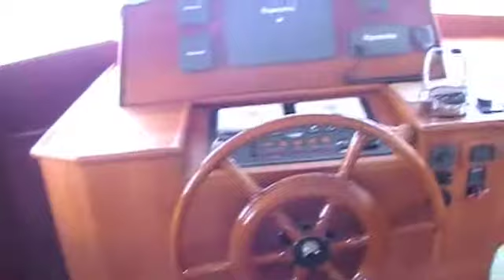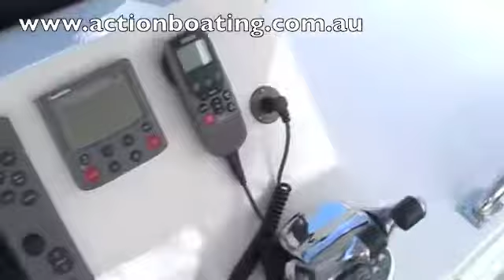Grand Banks 52 Heritage Motoryacht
Enjoy the adventures of long-distance cruising without sacrificing an inch of comfort and style. Accommodations aboard the 52EU easily support six adults, with enough living space to satisfy your every need. The flybridge sets an impressive stage for entertaining, with abundant seating and a large hand-made teak table perfect for sunset dining.

You'll also find richness and refinement to fulfill your every dream: immaculate varnished teak, incredibly crafted furnishings, and an amazing attention to detail throughout. Beneath it all is the same semi-displacement hull design that made this boat a legend for its stability and fuel economy.Equipped with Naiad stabilizers she handles any sea conditions with ease. For docking ease you have bow and stern thrusters.
Call Action Boating today 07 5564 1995